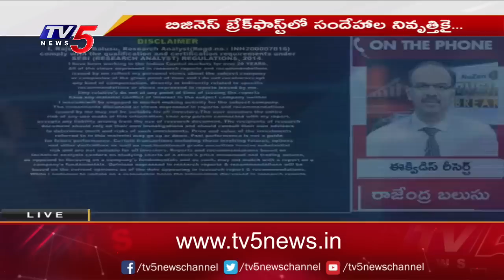Business News Analysis | Share Market Latest Updates | 20-03-2023 | TV5 Money